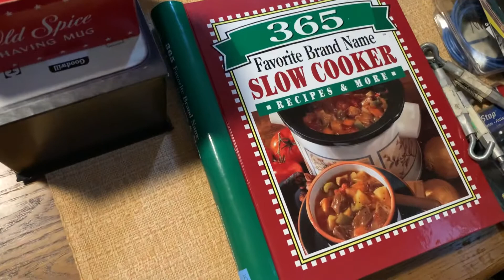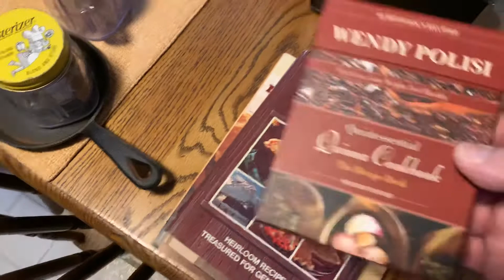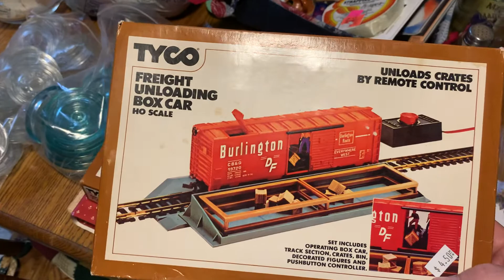Thrift Store Haul